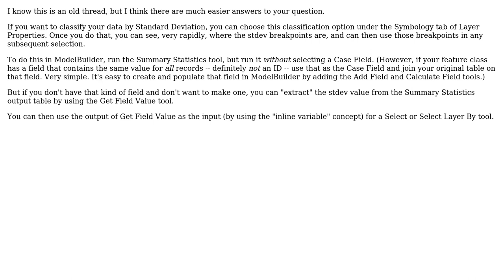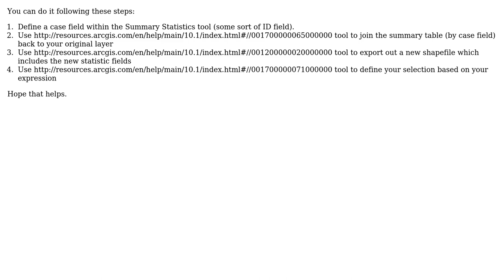GIS: How to select features in layer using dataset statistics (stdev and mean) and ModelBuilder?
With thanks & praise to God, and with thanks to the many people who have made this project possible! | Content (except music & images) licensed under CC BY-SA | Music | Images & others | With thanks to user PolyGeo user Jan Jelenek user Dave Hockman-Wert user artwork21 and the Stack Exchange Network Trademarks are property of their respective owners. You are responsible for your own actions.